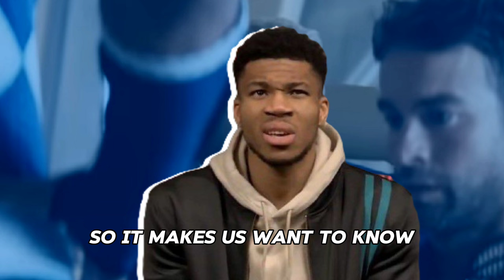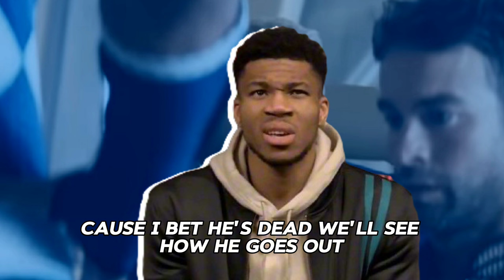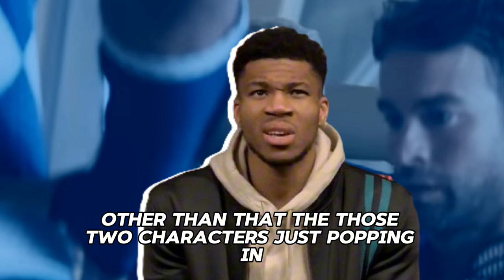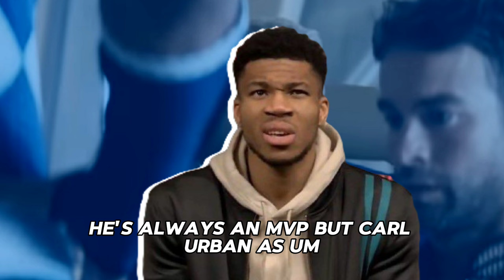THE BOYS SEASON 4 EPISODE 5 IS... YUMMY?! | BITE SIZED YAPS PT. 3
listen to this pretty mindnumbingly entertaining review of the first few episodes of the boys... seriously, might lose braincells after listening to me yap. i released this video to try something else out. basically go off the dome with my thoughts, and make a very unedited video, with poor effort. honestly i don't expect this video to do good at all, cuz i'm drastically experimenting.